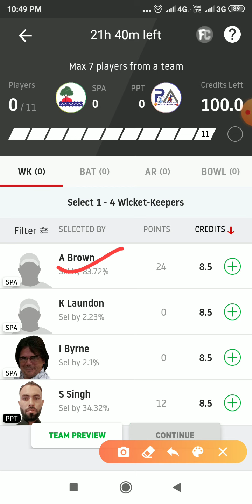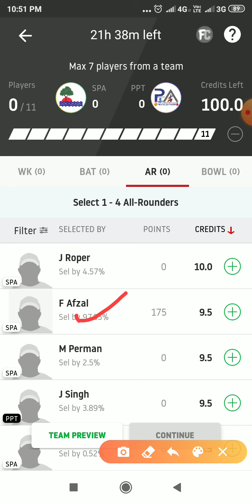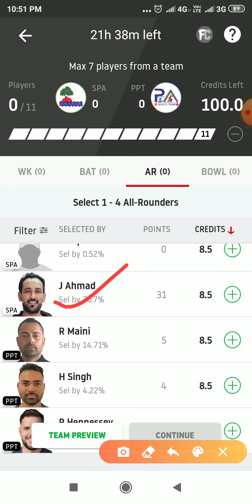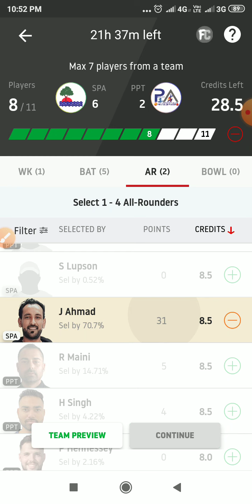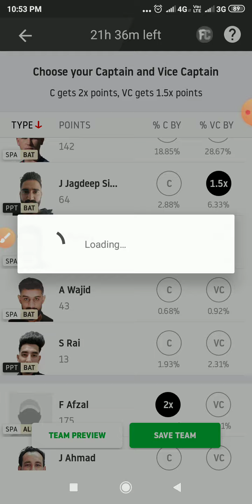SPA VS PPT T10 league 10th Match dream 11 team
हेलो दोस्तों आज की इस वीडियो में हमने आपको स्पेनिश रीजन के t10 लीग के एसपीए है और पीपीटी के बीच जो मैच होने वाला है इस मैच की dream11 टीम आपको बताई है अगर वीडियो अच्छी लगे तो लाइक और शेयर करना और चैनल को हमारे सबक्राइब करना ।